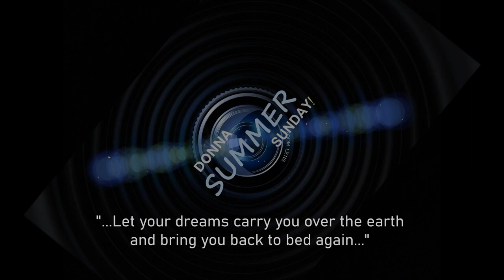"Dreamcatcher" by Donna Summer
ᗪ𝐎ᑎᑎᗩ ᔕᑌᗰᗰ𝐄ᖇ ᔕᑌᑎᗪᗩ𝐘!
genre:  World
ᗩᖇTIᔕT:  Donna Summer
ᔕOᑎG:  "Dreamcatcher"
YEᗩᖇ:  2000
ᗩᒪᗷᑌᗰ:  "Naturally Native - Original Soundtrack Recording"